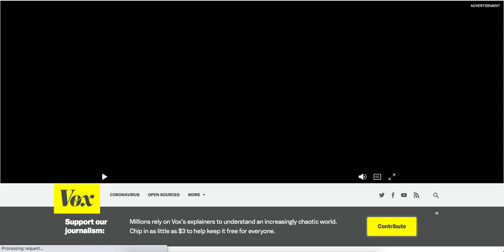APV Utopia Vox com HPTO 9 25